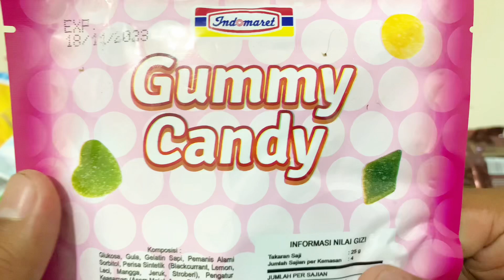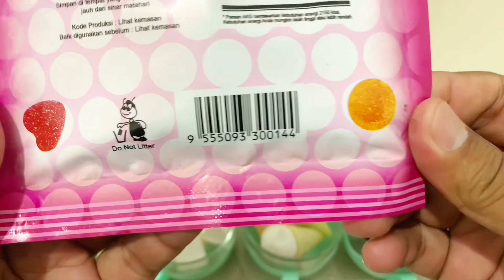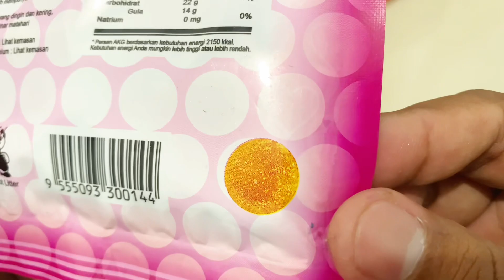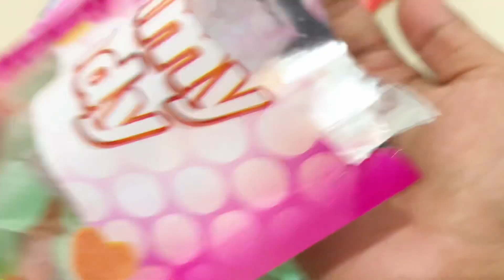Buka Jajan Gummy Candy yummy banyak rasa buah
Halo temen-temen, selamat datang di channel youtube KingToys

Jangan lupa buat Like dan Share link video ini supaya channel ini semakin maju dan bisa menghibur kalian para pecinta Mainan & Jajanan Snack. Terimakasih.

Bagi yang mau request mainan yang apa yang bakal selanjutnya aku jadiin konten, silakan komen di kolom komentar di bawah ya.

Jangan lupa buat Like dan Share link video ini supaya channel ini semakin maju dan bisa menghibur kalian para pecinta Mainan & Belajar. Terimakasih.